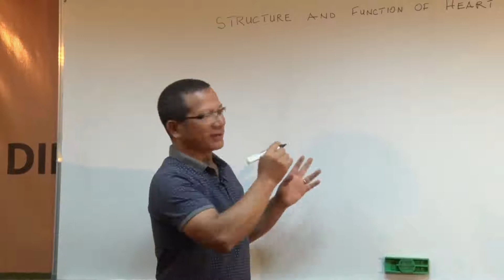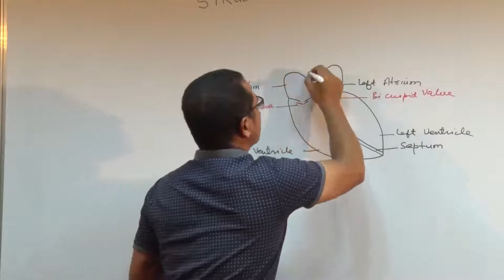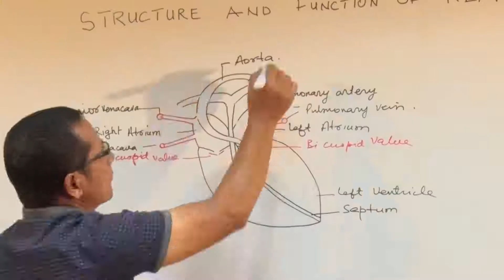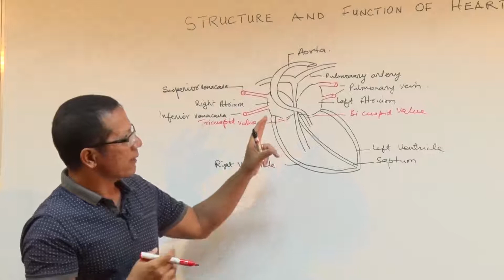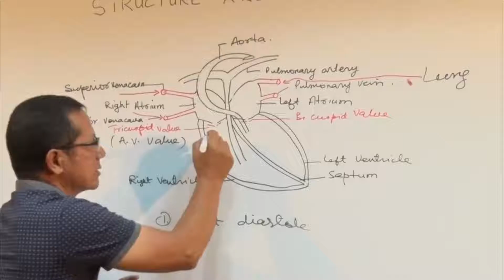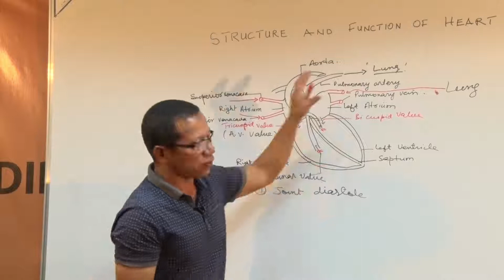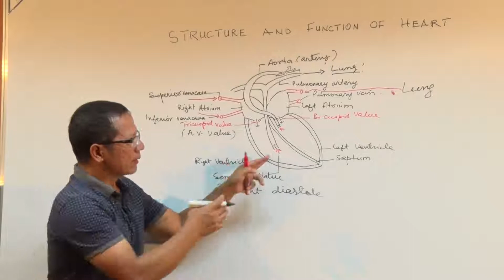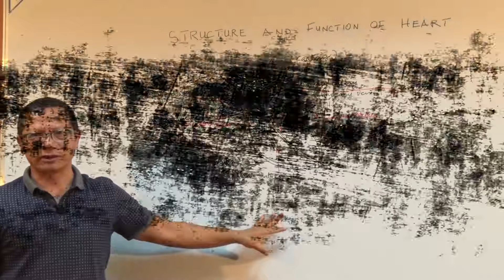Structure & Function of Hearts (in Mizo)